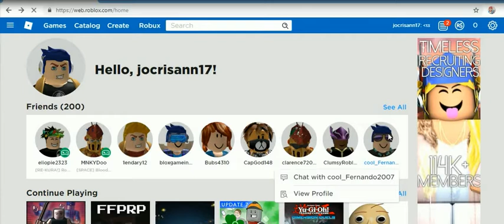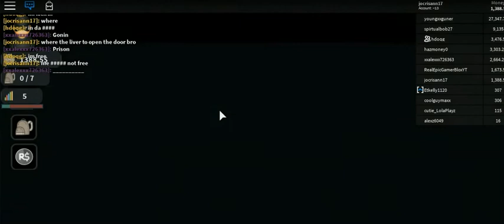ROB-LOX 3 -38